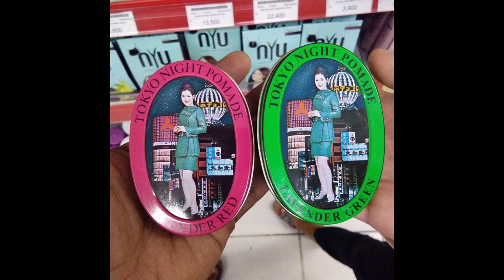MODEL RAMBUT ERA 80,90 DAN PERMAINAN JADUL